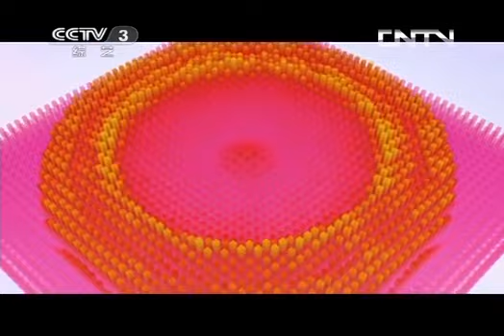天天把歌唱 《天天把歌唱》 20130828 16:25